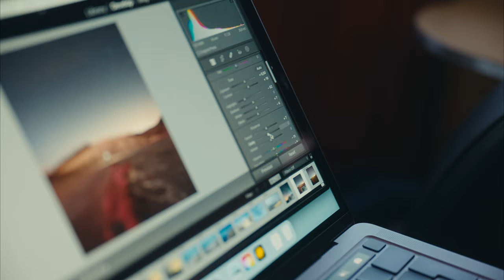Nikon Z 8 | The Movement | EPISODE 3: Landscape and nature photography with Mikko Lagerstedt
Join landscape and nature photographer Mikko Lagerstedt as he shoots off the coast of Spain at low light with the new Z 8. Driven by his desire to capture something simple in a beautiful way, he’s on a mission to capture the full moon as it rises over horizon.

The Movement is an inspiring and reflective series that sees creators get deep into their purpose as image makers and their own visual style.